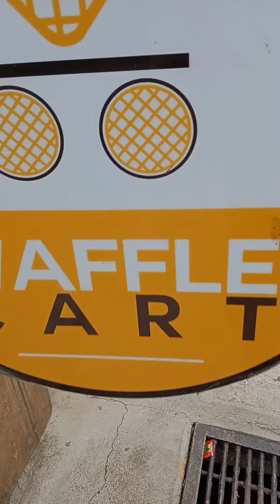Waffles 🧇 || Waffles Cart in Erode💢 || Views of ajay💥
Here comes a food Vlog on a dessert shop "WAFFLE CART " in Erode with  different  varieties of waffles @ Rs .80 , We have tried 2 to 3 varieties which was good in taste and texture . So give a try on it and share your experience in the comment section.

📍Location:
Waffle Cart Erode

We hope the vlog was informative and fascinating!!
Sit Back, Relax and Enjoy the video till the end 😉